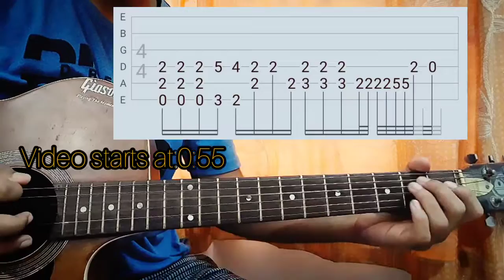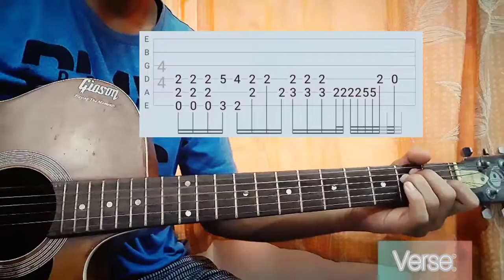Dua Lipa - Break My Heart//guitar cover+full tabs